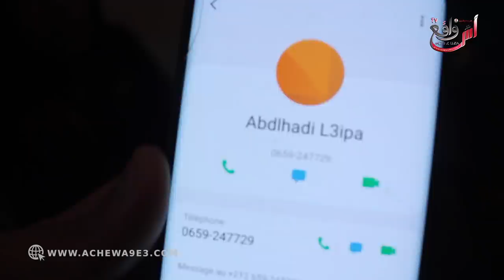أول خروج إعلامي لأم إحدى الشابات لي كانت راكبة فالموطور لي راح فيها عثمان فالمطااردة البولييسية